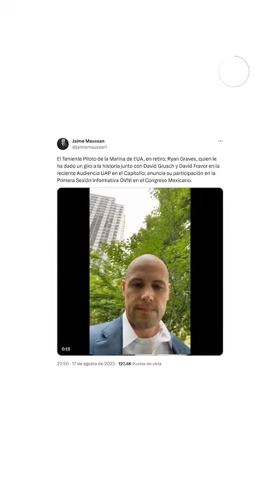Jaime @MaussanTV y Diputados tendrán audiencia pública sobre el fenómeno OVNI.